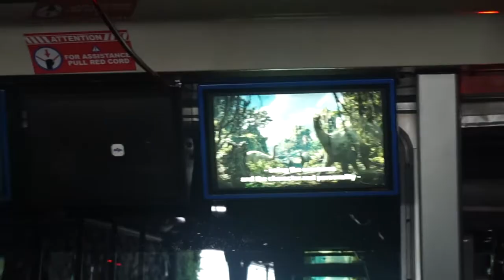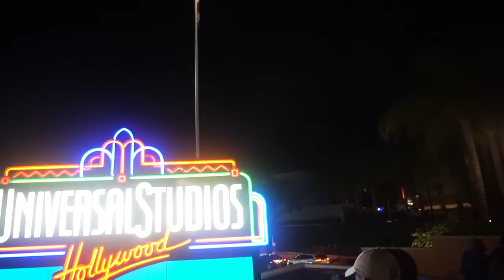Universal Studios Hollywood Brian Oviedo